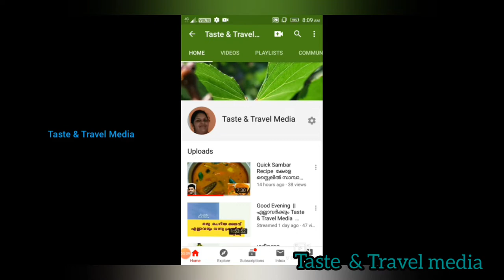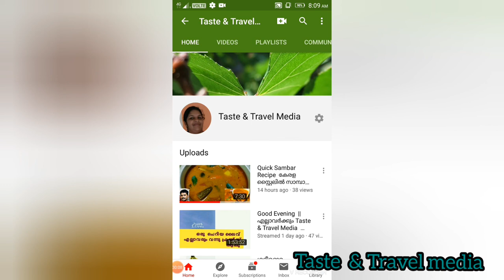Hair Treatment Using small onion നര മാറാനും മുടി വളരാനും.....